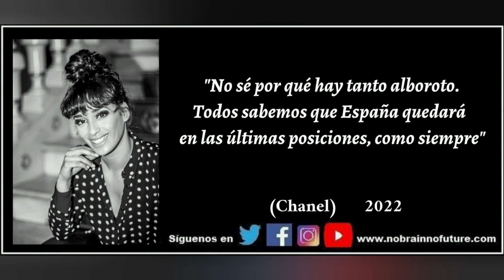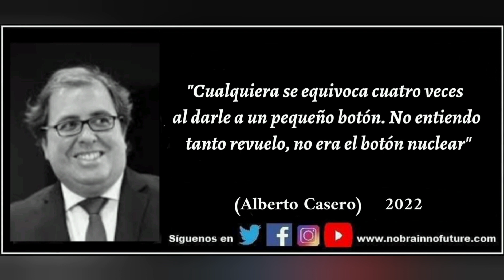Resumen Semana 31012022 a 06022022